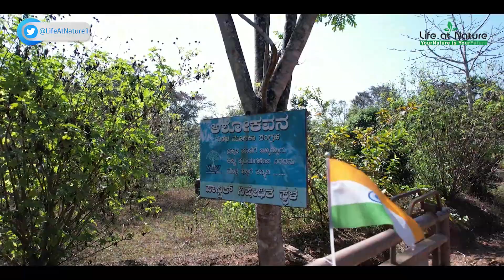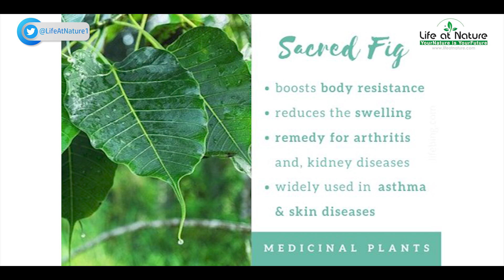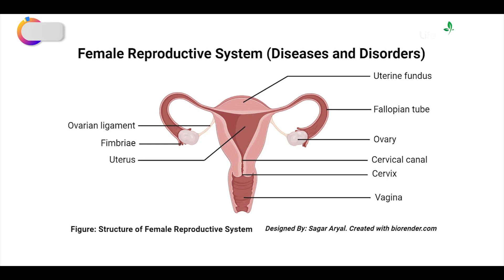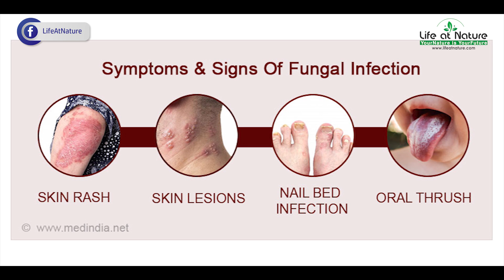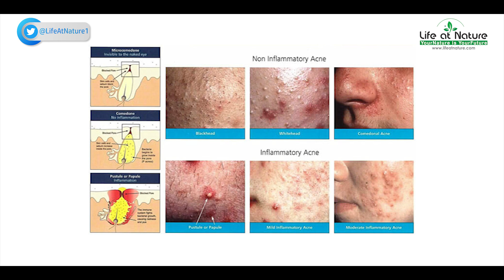ಅಶ್ವತ್ಥ ವೃಕ್ಷವು ಸಕಲ ಆರೋಗ್ಯ ರಕ್ಷಣೆ ನೀಡುತ್ತದೆ | ಭೋದಿ ವೃಕ್ಷ | ಅರಳಿ ಮರ | Peepal Tree Health Benefits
Sri Rudra Nature Health proudly presents "Life at Nature", is a collaborative ideation and formulation of a drug-less and natural cure healing mission envisioned by an enthusiastic team of entrepreneurs & naturopathy doctors. The core values of this initiative is aiming to revitalize and hail high the power of ancient Indian medical system towards healing one's mind, body & soul through nature.

Video Production & Creatives : Red Planet Media